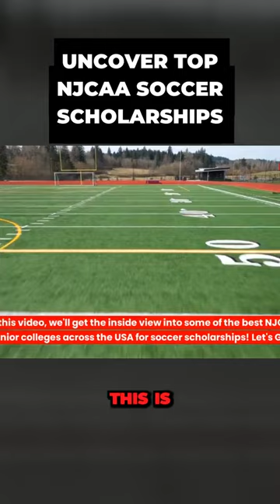Uncovering the Top NJCAA Schools for Insane Soccer Scholarships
Who are the very best schools in the NJCAA for soccer scholarships 🤑?!

In this short, John from @u90college  will give you a quick overview into some of the best NJCAA junior colleges across the USA 🗽 for soccer scholarships.

If you are looking at entering the USA college athletics system, Upper 90 College offer a range of services to help you gain a scholarship and find your very best academic and athletic fit in the USA college athletics system!

to find out how!